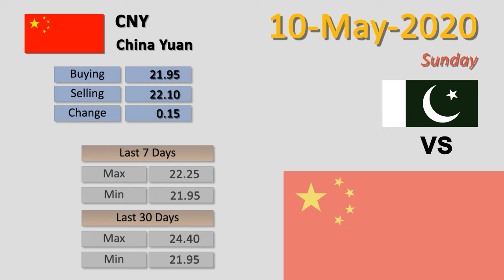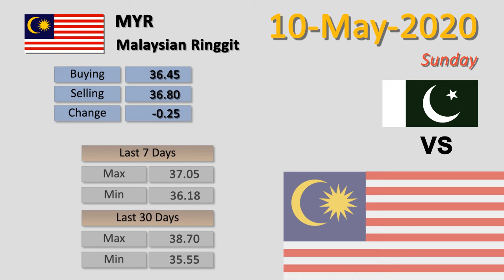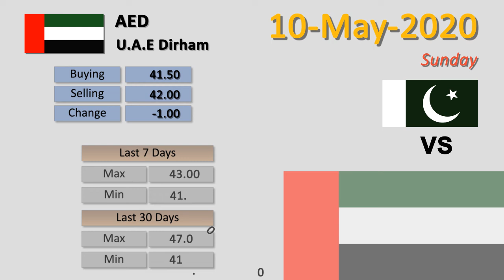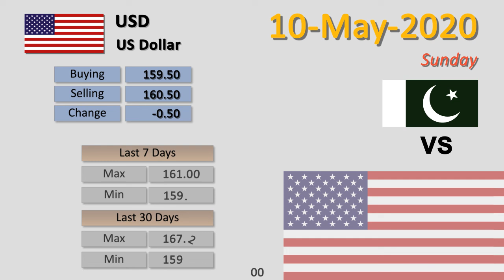Forex Rates Today | 10-May-2020 | USD to PKR | US Dollar Rate Today | FBTV Markets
10-May-2020

1 - China Yuan  To PKR | CNY to PKR
2 - Euro  To PKR | EUR to PKR
3 - Hong Kong Dollar  To PKR | HKD to PKR
4 - Indian Rupee  To PKR | INR to PKR
5 - Japanese Yen  To PKR | JPY to PKR
6 - Malaysian Ringgit  To PKR | MYR to PKR
7 - Saudi Riyal  To PKR | SAR to PKR
8 - Thai Bhat  To PKR | THB to PKR
9 - U.A.E Dirham  To PKR | AED to PKR
10 - UK Pound Sterling  To PKR | GBP to PKR
11 - US Dollar  To PKR | USD to PKR